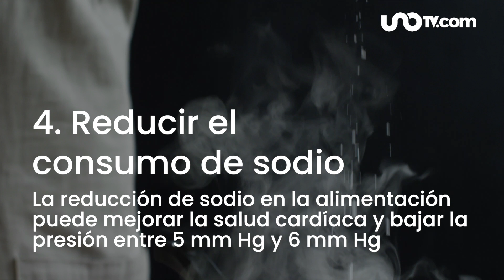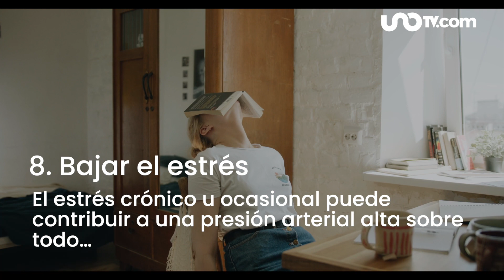¿Cómo bajar la presión arterial alta? Ocho formas de hacerlo sin medicamentos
En Unotv.com te presentamos ocho maneras recomendadas por los médicos para bajar la presión arterial alta sin utilizar medicamentos.